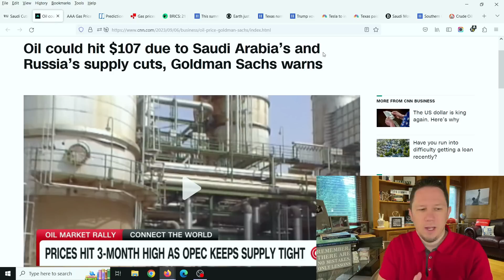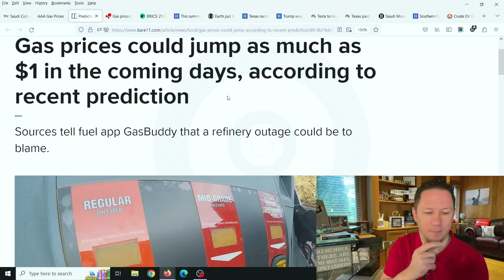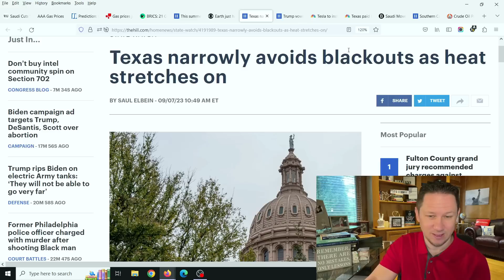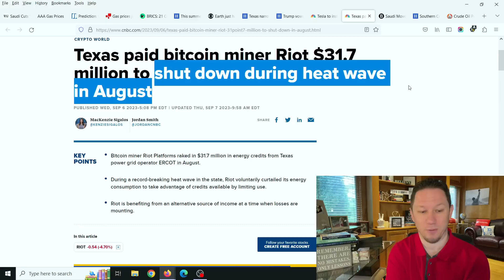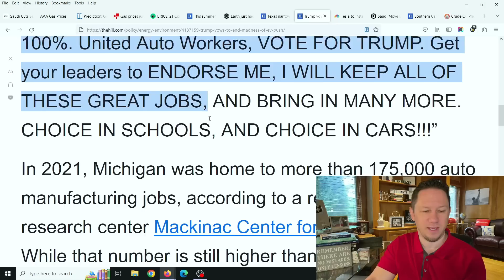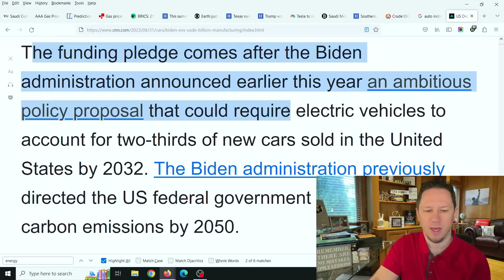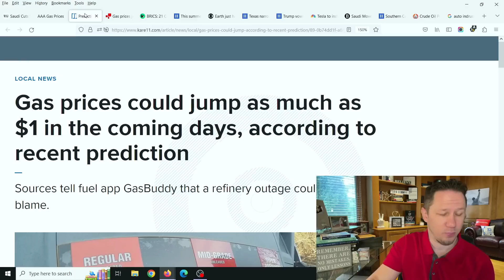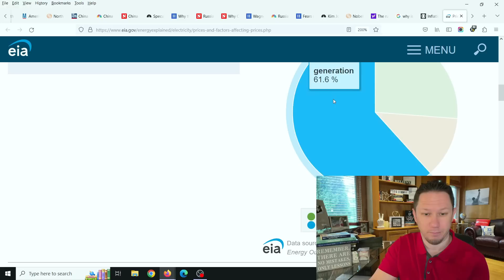It Started: This New US Crisis is Going to be Very Bad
It Started: This New US Crisis is Going to be Very Bad as oil prices and diesel prices are starting to skyrocket the US is in a tough position with inflation and all the Fed wants to do is keep raising rates to keep punishing people and businesses. New Video Updates come out Every Day at 10am, 3pm, and 8pm EST / Eastern Standard Time. Make sure to click the Subscribe button below and then click the bell icon to "All Notifications" so you get reminder notifications for new videos, this way you won't miss out on new videos! Thank you so much!